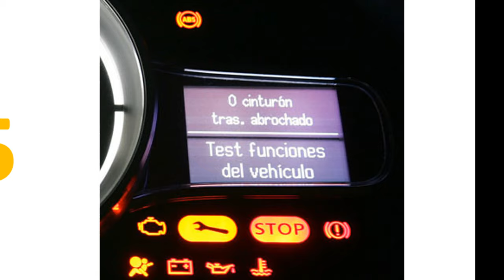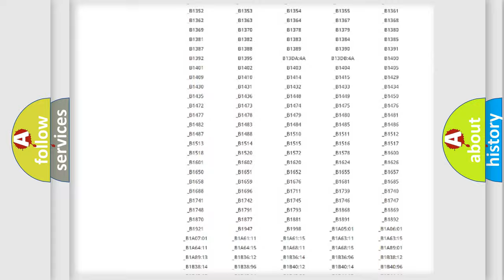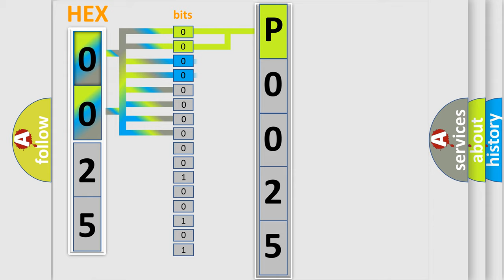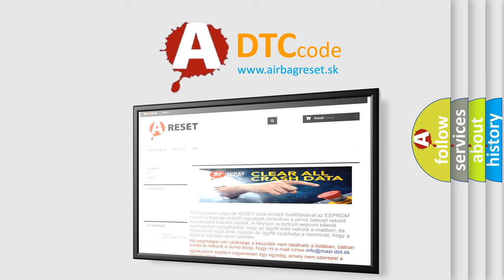DTC Toyota P0025 Short Explanation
Contents:
0:21 Basic DTC analysis according to OBD2 protocol standard.
1:48 Insight into programming
2:58 A diagnostically understandable description of the Diagnostic Trouble Code
3:05 Basic error definition

Make:
Toyota
Code:
P0025
Definition:
No Communication With HVAC Control Module
Cause: